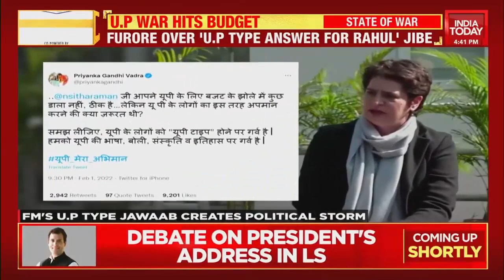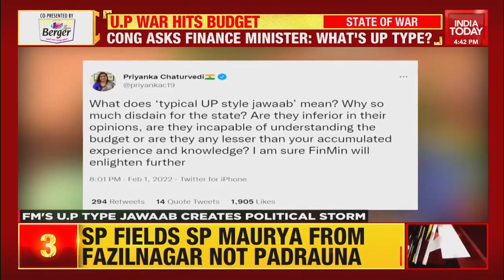Samajwadi Party MLA Rafiq Ansari Attacks BJP, Says - BJP Suppressed Muslims And Youth In Meerut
While campaigning for the upcoming Uttar Pradesh Assembly election, Meerut MLA and Samajwadi Party leader Rafiq Ansari said that the BJP government has tried to suppress the Muslim population and youth in Meerut over the last five years.
"Meerut's Muslims and youth have never been suppressed. But the BJP government attempted to suppress you. If their government is formed, there will be goons in Meerut," he can be heard saying in a video posted by ANI news agency.

Rafiq Ansari added, "Hindu-gardi has been prevalent at every police station over the last five years."